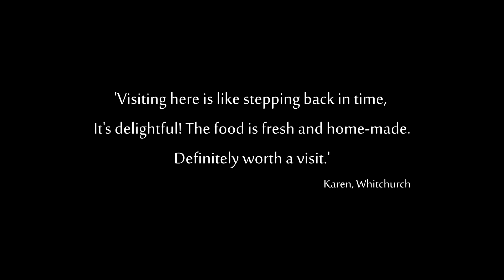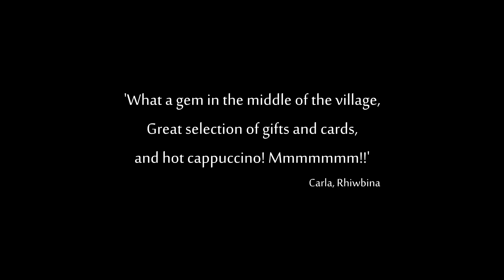The Olive Branch Coffee and Bookshop, Rhiwbina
Promotional video produced by Ten10 Productions